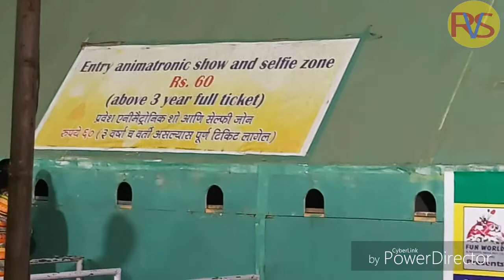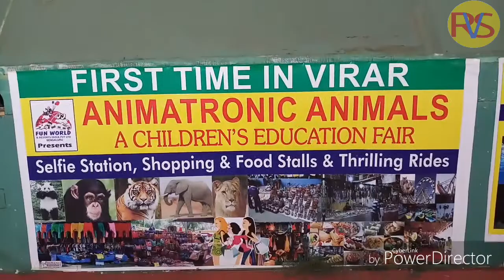RSV : Animatronic Animals Exibition at Virar West